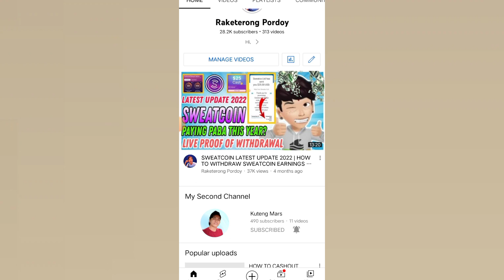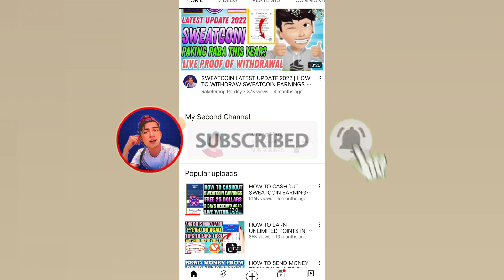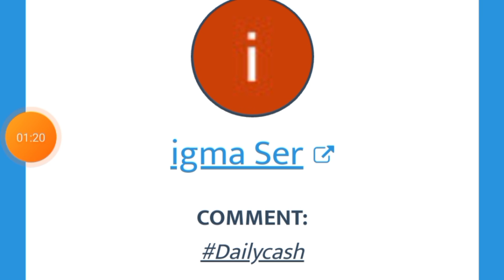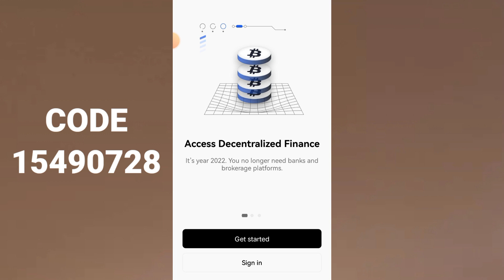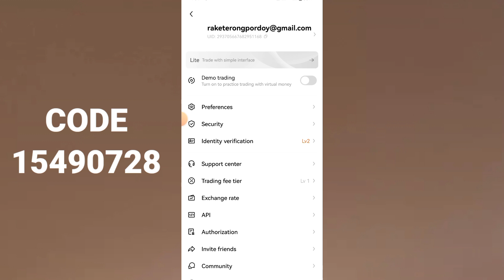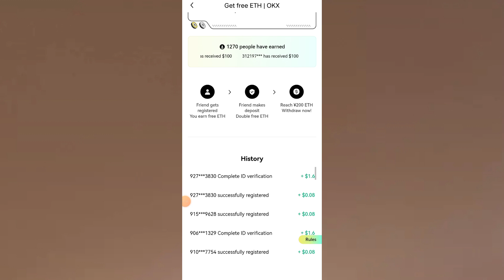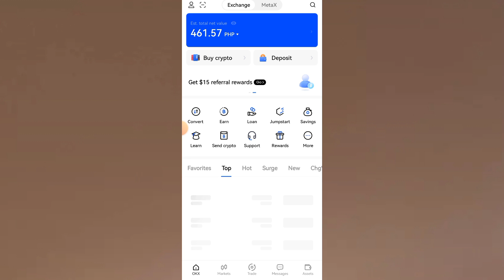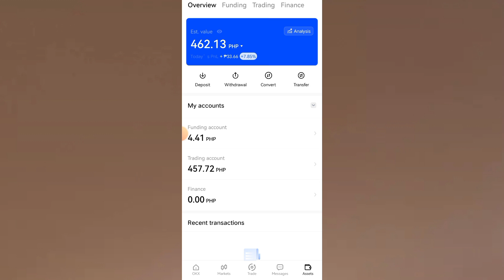OKX WALLET: HOW TO CLAIM FREE $100 (₱5000) | WITHDRAWABLE DIRECT GCASH | TRENDING NOW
OKX WALLET: HOW TO CLAIM FREE $100 (₱5000) IN EVENT | LIKE BINANCE WITHDRAWABLE DIRECT GCASH